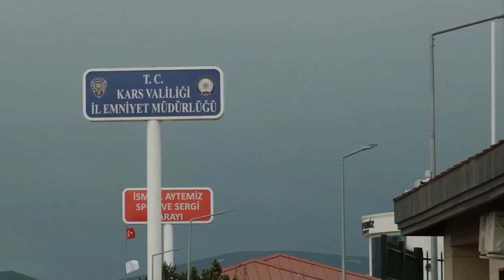Kars’ta Kayıp Genç Bulundu